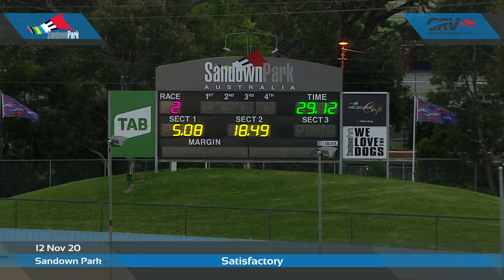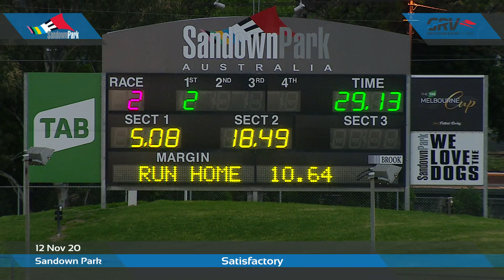SAN THU 12 NOV 20 ST1